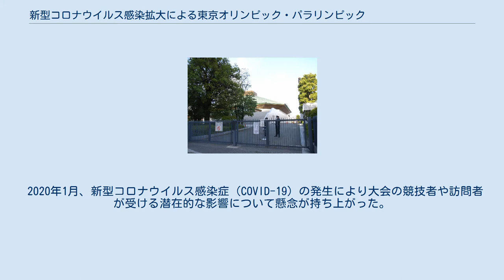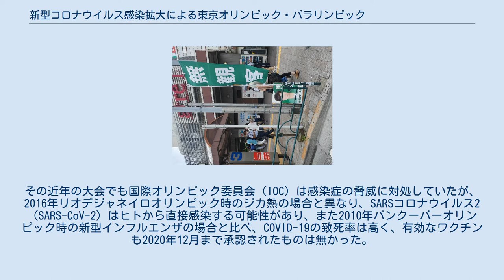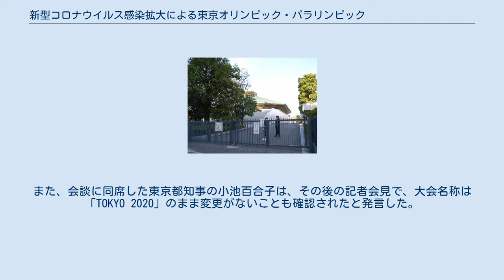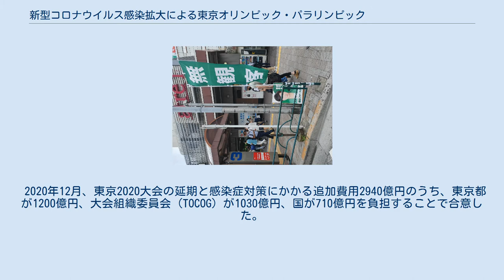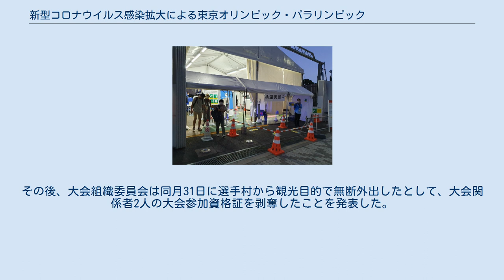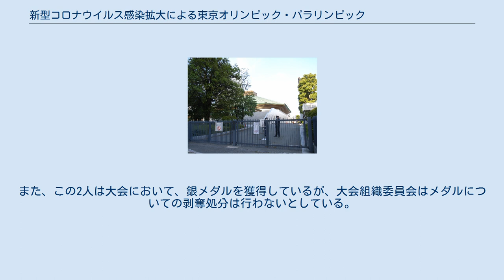新型コロナウイルス感染拡大による東京オリンピック・パラリンピックへの影響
新型コロナウイルス感染症の世界的流行 」 新型コロナウイルス感染症による社会・経済的影響 」 スポーツへの影響 」 東京2020大会への影響 東京オリンピックのボクシング競技会場となる国技館（2020年5月） 2021年に開催された東京オリンピック・パラリンピックは、もともと2020年（令和2年）の7月24日から8月9日と8月25日から9月6日にかけてそれぞれ開催される予定だった。
新型コロナウイルス感染症（COVID-19）の世界的流行により、2020年3月24日、日本の首相・安倍晋三と国際オリンピック委員会（IOC）会長のトーマス・バッハが電話会談を行い、1年程度日程を延期して2021年夏までに開催することに合意し、直後に実施されたIOC理事会で決定した。
 2020年3月30日、IOCと大会組織委員会、東京都、日本政府は、オリンピックの日程を2021年（令和3年）7月23日から8月8日、パラリンピックについても同年8月24日から9月5日に開催することで合意した。
開催の延期は近代オリンピック史上初めてのことである。
 2020年1月、新型コロナウイルス感染症（COVID-19）の発生により大会の競技者や訪問者が受ける潜在的な影響について懸念が持ち上がった。
その近年の大会でも国際オリンピック委員会（IOC）は感染症の脅威に対処していたが、2016年リオデジャネイロオリンピック時のジカ熱の場合と異なり、SARSコロナウイルス2（SARS-CoV-2）はヒトから直接感染する可能性があり、また2010年バンクーバーオリンピック時の新型インフルエンザの場合と比べ、COVID-19の致死率は高く、有効なワクチンも2020年12月まで承認されたものは無かった。
 IOC委員のディック・パウンドは、2020年2月に「開催の可否は2020年5月までに決まる」と発言し、その後の会見で「1年延期」の可能性があると言及している。
IOCは2020年3月17日に臨時の理事会を開き、東京大会について予定通りの開催に向けて準備を進める考えを示したが、2日後の19日にはIOCのトーマス・バッハ会長が米ニューヨーク・タイムズの取材に対して「もちろん違うシナリオは検討している」と述べた。
 2020年3月24日夜（日本時間）、日本の首相である安倍晋三は首相公邸にて、IOC会長のトーマス・バッハとオリンピックの開催延期について電話会談した。
安倍は2021年の開催を提案し、バッハがこれに理解を示した。
また、会談に同席した東京都知事の小池百合子は、その後の記者会見で、大会名称は「TOKYO 2020」のまま変更がないことも確認されたと発言した。
これらの直後に実施されたIOC理事会で延期が決定した。
 開催時期については猛暑を避けて春季に開催する案も出ていた。
春季開催は大型スポーツイベントとのバッティングが少なく、当初懸念されていた猛暑の問題も解決できるとされた。
しかし感染症終息までの期間や予選日程などを考慮し、当初の日程をほぼ1年スライドさせる7月の開催で最終調整が行われた。
なお一部では当初の日程をほぼ2年スライドさせた2022年（令和4年）夏に開催する案も出ていた。
 2020年3月30日、大会組織委員会、IOC、東京都、日本政府は2021年7月23日に東京大会を開会することで合意した。
延期は近代オリンピック史上初で、奇数年に開催されるのも初めてのことである。
 テニス会場前の検温、感染症対策 聖火の採火式は2020年3月12日にギリシャのオリンピアで行われたが、1984年ロサンゼルス大会以来の無観客で実施された。
ギリシャ国内で予定されていたリレーは、翌13日の途中から中止となった。
 同月日本に到着した聖火は国内リレーに先立ち宮城、岩手、福島で「復興の火」として展示されたが、その最終日を前に大会の延期が決定。
2020年3月26日に予定されていたリレーのグランドスタートが凍結された。
聖火は日本に残り、2020年9月から日本オリンピックミュージアムにて展示され、11月からは14道府県の73市町村で巡回展示されることとなった。
 2020年12月、東京2020大会の延期と感染症対策にかかる追加費用2940億円のうち、東京都が1200億円、大会組織委員会 (TOCOG) が1030億円、国が710億円を負担するこ...